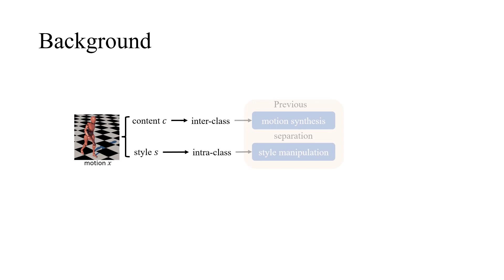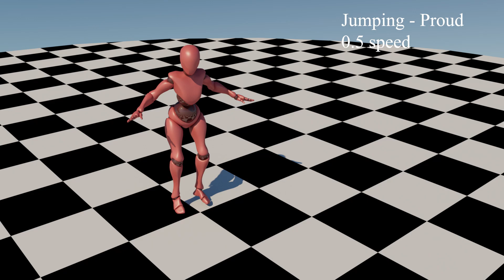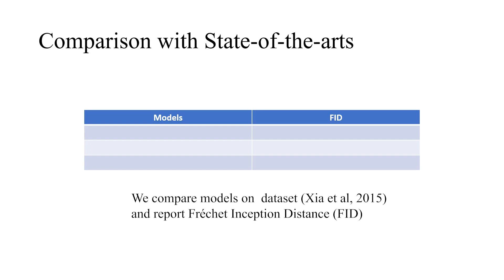GRAPP 2023 - Unifying Human Motion Synthesis and Style Transfer with DDMPs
Unifying Human Motion Synthesis and Style Transfer with Denoising Diffusion Probabilistic Models

Proceedings of the 2023 International Conference on Computer Graphics Theory and Applications (GRAPP), 2023
Ziyi Chang, Edmund Findlay, Haozheng Zhang and Hubert P. H. Shum

Generating realistic motions for digital humans is a core but challenging part of computer animations and games, as human motions are both diverse in content and rich in styles. While the latest deep learning approaches have made significant advancements in this domain, they mostly consider motion synthesis and style manipulation as two separate problems. This is mainly due to the challenge of learning both motion contents that account for the inter-class behaviour and styles that account for the intra-class behaviour effectively in a common representation. To tackle this challenge, we propose a denoising diffusion probabilistic model solution for styled motion synthesis. As diffusion models have a high capacity brought by the injection of stochasticity, we can represent both inter-class motion content and intra-class style behaviour in the same latent. This results in an integrated, end-to-end trained pipeline that facilitates the generation of optimal motion and exploration of content-style coupled latent space. To achieve high-quality results, we design a multi-task architecture of diffusion model that strategically generates aspects of human motions for local guidance. We also design adversarial and physical regulations for global guidance. We demonstrate superior performance with quantitative and qualitative results and validate the effectiveness of our multi-task architecture.